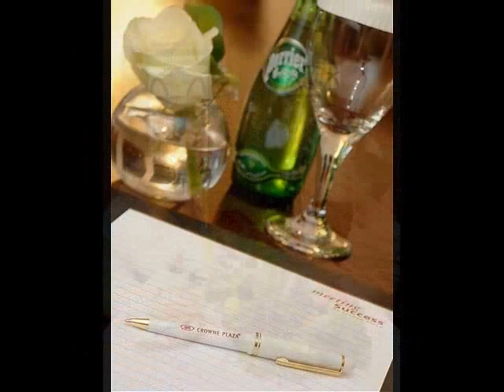Crowne Plaza Dubai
Dubai, UAE